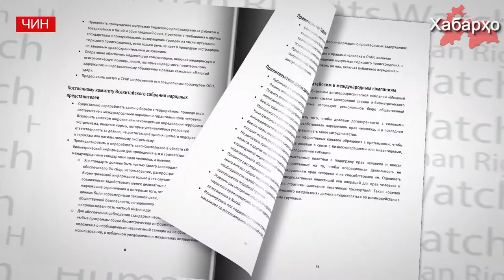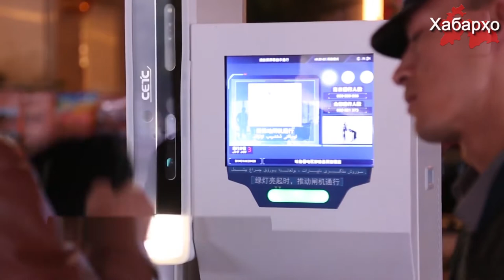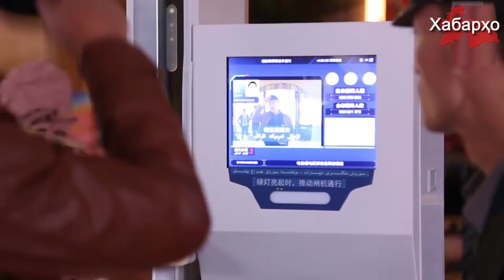HRW: "таъқибшавии мусулмонони Шинҷон аз тарафи ҳукумати Чин"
Дар аввали моҳи сентябр ташкилоти "Human Rights Watch" маърӯзаи иборат аз 117 саҳифа оиди ҳолати мусулмонони ноҳияи мухтори Шинҷон-Уйғуристони Туркистони шарқӣ, ки дар истилои Чин қарор дорад нашр намуд.